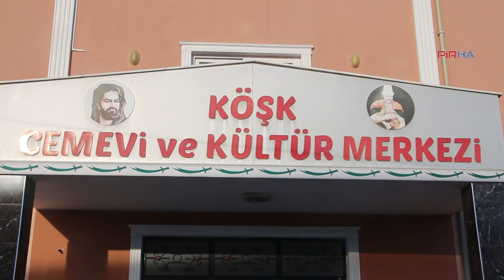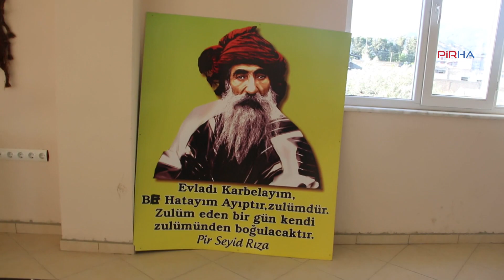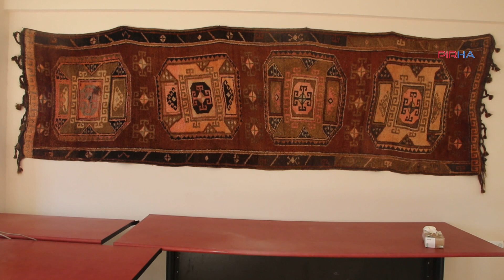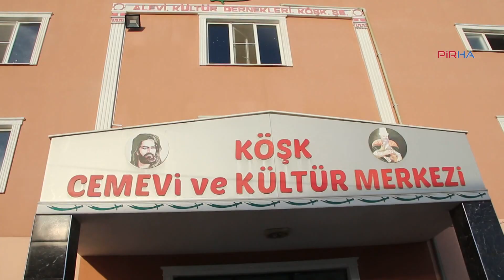Pandemiden dolayı bütün çalışmalarımız durdu, dedemiz yok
Alevi Kültür Dernekleri (AKD) Aydın Köşk Cemevi ve Kültür Merkezi Başkanı Yardımcısı Sefer Cihan, pandemi ile birlikte tüm faaliyetlerinin durma noktasına geldiğini kaydetti. Cihan, "Salgından önce Pandemi olmadığı zamanlarda cemlerimizi yapıyorduk, kurbanlarımızı kesiyor lokmaları canlarımıza pay ediyor, canlarımıza yönelik eğitim çalışmaları yapıyorduk" dedi.